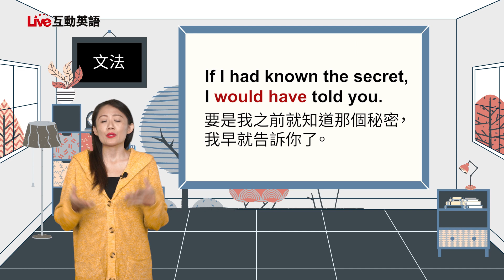【Live互動英語：20220322】主題式會話：讚美英語 2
主題式會話：讚美英語 2 | Daily Conversation: Words of Praise 2

與Shane和Karen一起學習讚美的英文! 不要錯過Iyin和Jamie玩 "Word Drop" 的遊戲!

Join Shane and Karen as they continue discussing how to give compliments! Also, don't miss the improv game "Word Drop" with Iyin and Jamie!

00:00 開頭 - Intro
01:52 課文朗讀 1 - Reading 1
02:40 課文講解 1 - Explanation 1
09:32 中師講解 1 - Vocab Recap 1
11:37 課文朗讀 2 - Reading 2
12:21 課文講解 2  - Explanation 2
17:44 中師講解 2 - Vocab Recap 2
21:12 英語好好玩 - Word Drop